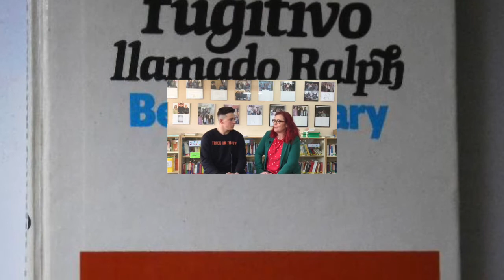Entrevista a Clara Grima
Entrevista concedida por Clara Grima al blog El Lector Espectador con motivo del 11 de Febrero, Día Internacional de la Niña y la Mujer en la Ciencia.